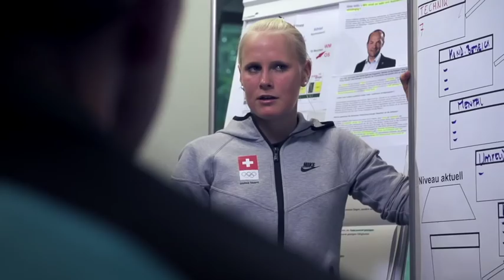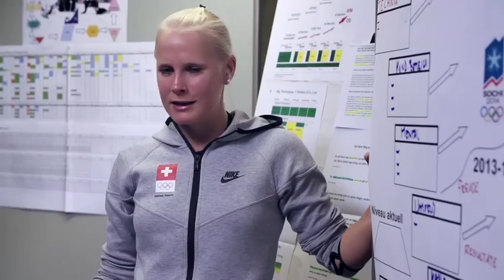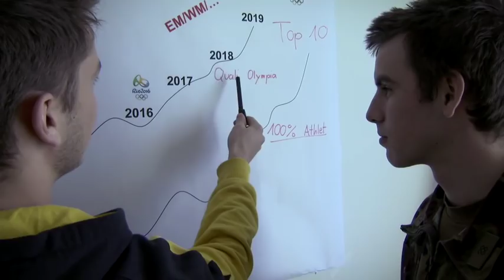Ready, Set, Go! - Die Spitzensportförderung der Armee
Die Spitzensportförderung der Schweizer Armee unterstützt Athletinnen und Athleten auf ihrem Weg an die Spitze.

kostenlos herunterladen.